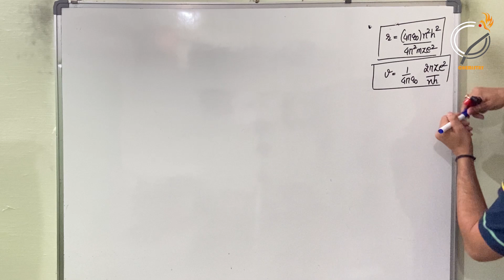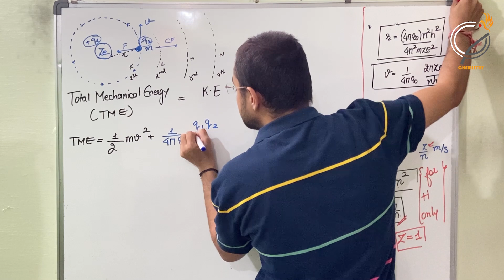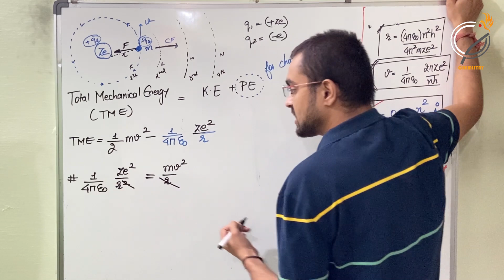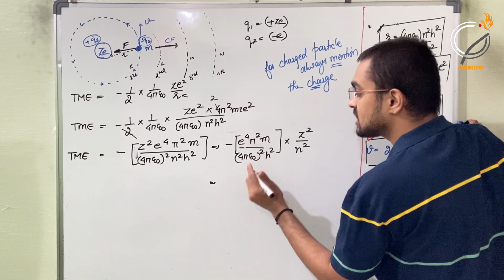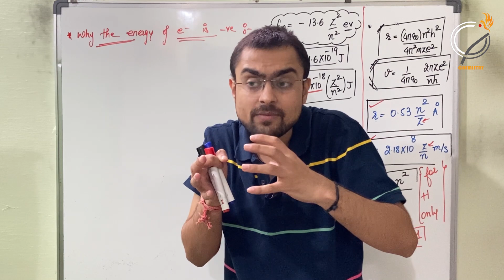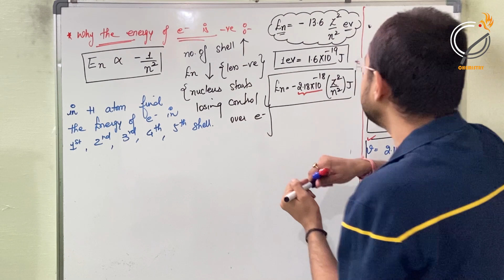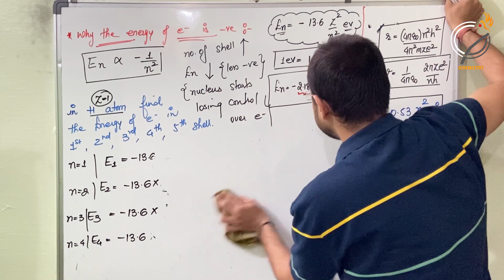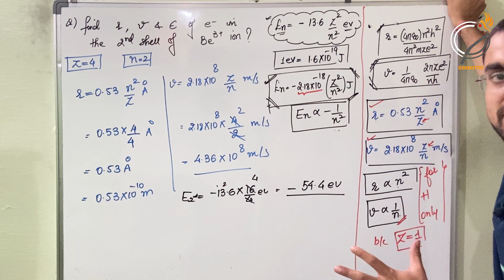Structure Of Atom | Energy of Electron In Nth Orbit | Part 11 | Aarambh Batch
" MRITUNJAYPANDYA19 "

Energy of electron in nth orbit
radius and velocity of electron